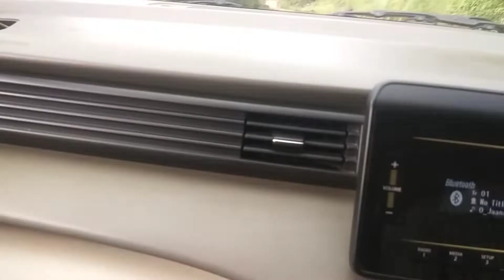Wah Rilang View Point Nongstoin meghalaya ❤️nongstoinwestkhasihills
Nongstoin Meghalaya ❣️ Beautiful Pictures